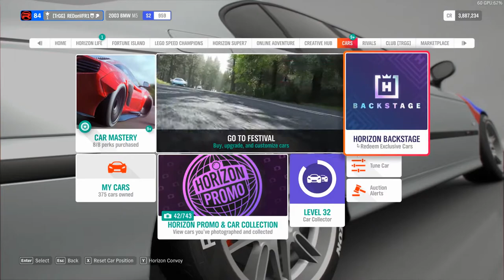🏁EP4. Drifting School | Drifting + set up of 2003 BMW e39 M5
🏁Join my FH4 group [TrGG] where we will drift the heck out of our tires, shred the asphalt, and create clouds of smoke! 😁  Drift with us!  🏎 Join the videos! 📺  Let's drift together! 🥳